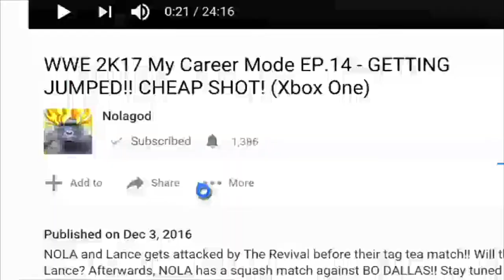BAMBOOZLED!? HANDICAP MATCH!! - Part 3 - Light Heavyweight Championship Mode - WWF No Mercy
This is Part 3 of the Light Heavyweight championship mode!! Malenko   calls out Eddie but he sets him up for a surprise...a HANDICAP match!! If you watched my playthrough of the IC Championship mode (Chris Jericho), you should already know the struggle i'm gonna encounter in this video lol!